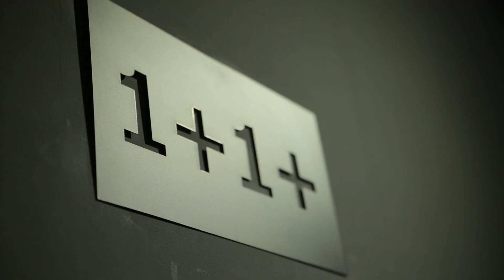ShcherbenkoGallery_IMG 5997